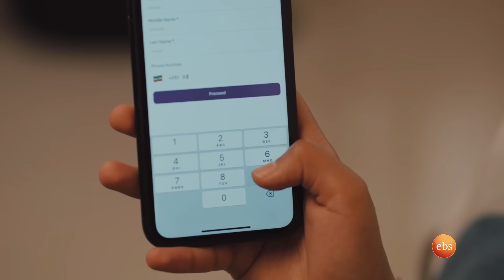//የቃጠሎ ፍልሚያ// "ልጄ ከአረብ ሀገር ካለስ እና ምላስ ነው ይዛ የመጣችው"🤣🤣//በእሁድን በኢቢኤስ//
በቃጠሎ ፍልሚያው ላይ አርቲስት ተስፋዬ ይማም እና አርቲስት ሰለሞን ተጋስ ቀርብው በሚያቃጥለው ምግብ ተፈትነዋል

In the "Katelo Filmiya" challenge, artists Tesfaye Yemam and Solomon Tages showcased their skills at consuming fiery food and both emerged victorious as the winners."

የቃጠሎ ፍልሚያ በተለያየ የስራ መስክ ታዋቂ የሆኑ ሰዎችን እያቀረብን የተለያየ ደረጃ ባለው ዳጣ በመቃጠል  ልምዳቸውንና ሀሳባቸውን የሚያካፍሉበት አዝናኝና ተወዳጅ ኘሮግራም ነው።

"Ye Katelo Filimya" is an entertaining and widely-loved program where we feature renowned individuals from diverse fields indulging in spicy cuisine. Join us as they share their experiences and thoughts while bravely tackling various levels of fiery spices."

An infotainment program on Sunday afternoon with EBS’ own Asfaw Meshesha, Mekdes Debesay, Lula Gezu, Kalkidan Girma, Liya Samuel, Tinsae Berhane & Zewetir Desalegn. It includes multiple segments depending on the number of stories following the topical discussion. The program is engaging which keeps viewer right on the other side for the whole three hours. It is a magazine format; with small updates of the talk of the town, guest appearances, Wello, live music, cooking, and many more.